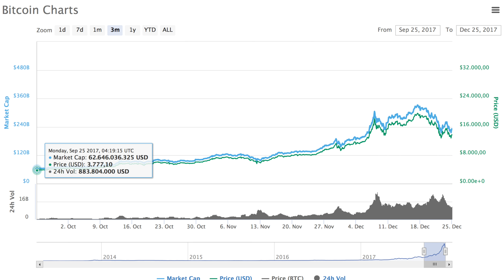Este ano foi espetacular para as criptomoedas, e 2018 promete.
FAÇA PARTE DO FOLLOW THE MONEY:
🔷 Assine agora O ano de 2017 foi realmente espetacular para o bitcoin e demais criptomoedas E 2018 promete ser ainda mais importante

Este vídeo é um breve recapitulado do ano que passou e um agradecimento a todos que seguem este canal Muito obrigado!

Boas festas e um ótimo 2018!

Bitcoin: 1C6qa2DctPUcyAasDkgdBTJjhgpXaVjcUE